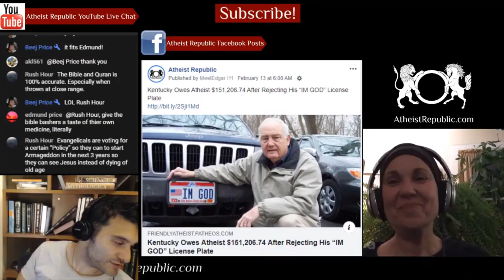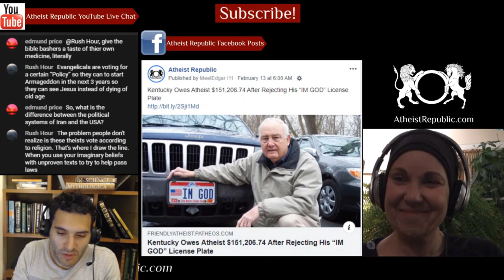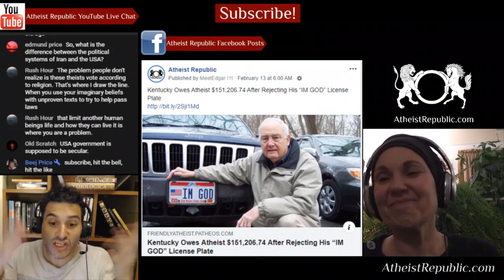Hajj Pilgrimage Effectively Cancelled 🕋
This year, due to coronavirus concerns, the hajj is effectively canceled. The Saudi government decided to put health concerns over religious and economic ones. Although the hajj is a major source of prestige and tourism for the kingdom, it was announced that no pilgrims from outside the country could perform the hajj this year in order to prevent the spread of the novel coronavirus. Later, Saudi officials narrowed the order, saying that only about 1,000 pilgrims would be permitted this year — a tiny fraction of the 2.5 million who came last year.

Location: Mecca, Saudi Arabia